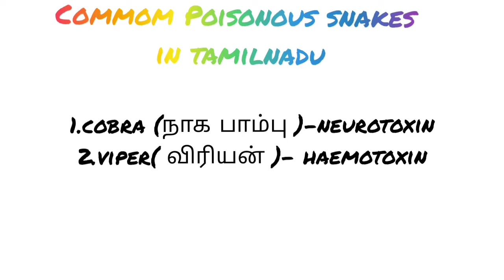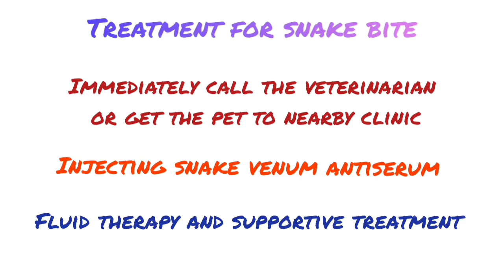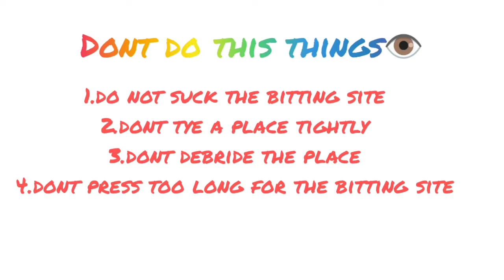செல்லப்பிராணிகளில் பாம்புக்கடி அறிகுறிகள் மற்றும் சிகிச்சை || SNAKE BITE IN A DOG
a one year old pomerian male dog encounter with a snake bite (cobra ) and diagnosed by owner saw the snake attack and also confirmed by clinical signs and whole blood clotting time .
treated with snake venom antiserum injection along with fluid therapy and iv fluids,antibiotics after 12 hrs animal  back to his normal activities.
courtesy
thanks DR.ADITHIYAN MVSC.,
             DR.G.VIMALADEVI BVSC&AH.,
PLEASE
DOCTOR VET & VLOGS
# SNAKE BITE
# DOG TREATMENT
# DOCTOR VET & VLOGS
# PET CARE
# SNAKE BIT IN DOG